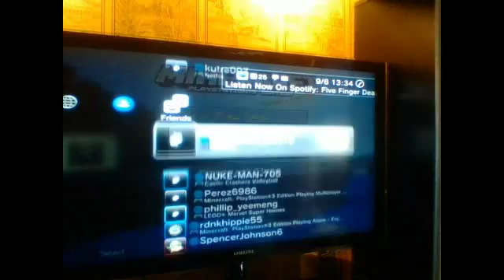fnaf minecraft hunger games ultru